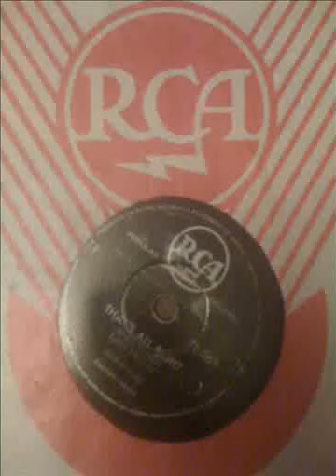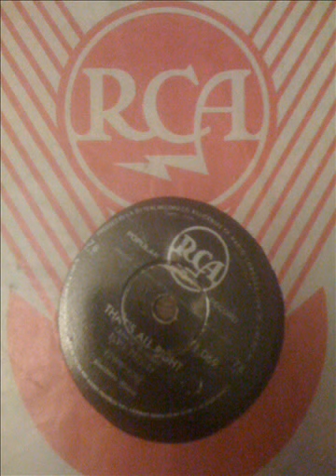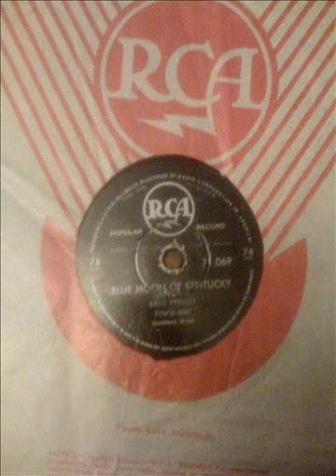ELVIS PRESLEY - THAT'S ALL RIGHT- BLUE MOON OF KENTUCKY - RCA 71069 SOUTH AFRICA 78rpm